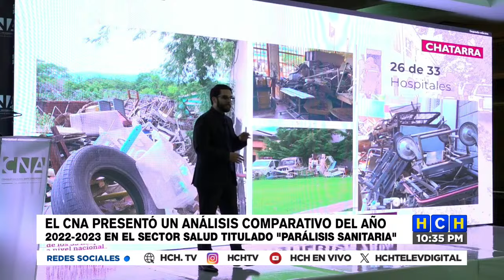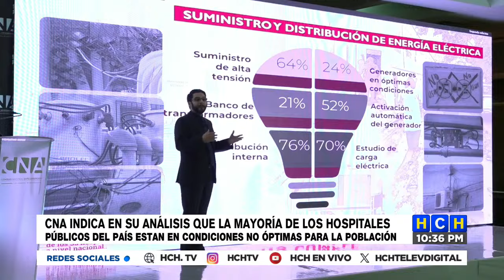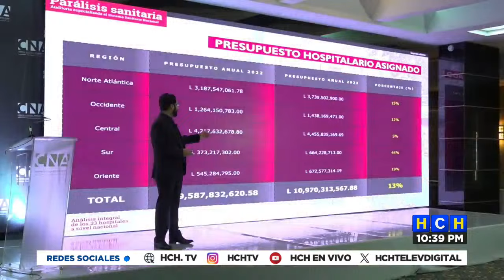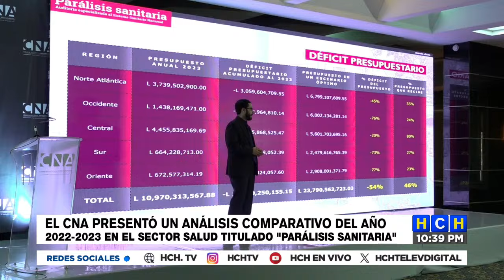Según CNA la mayoría de los hospitales públicos no están en condiciones ótimas para la población